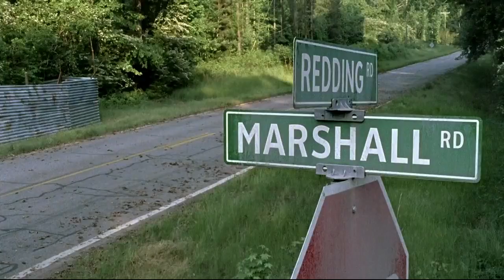Operativo GDL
MVTP